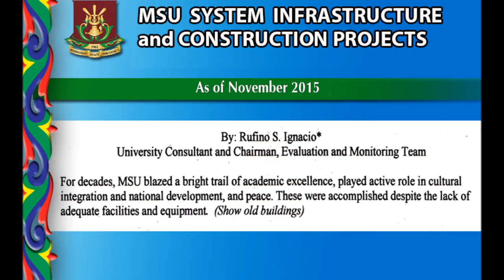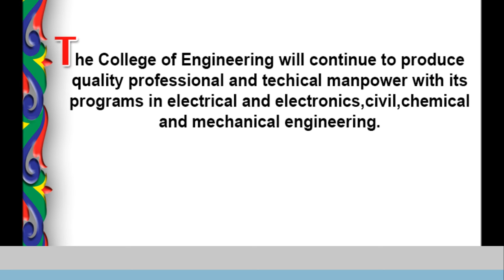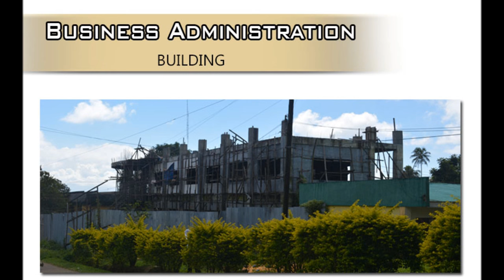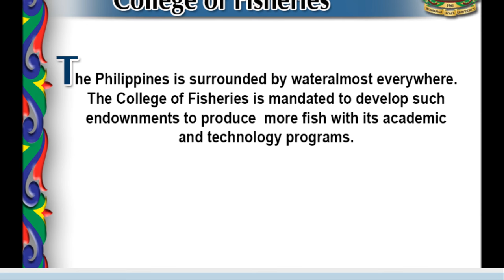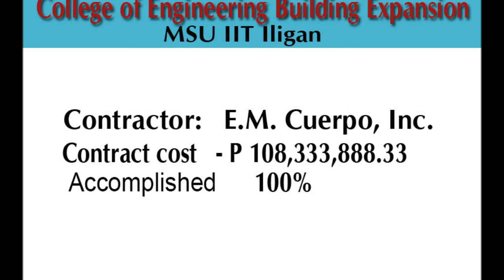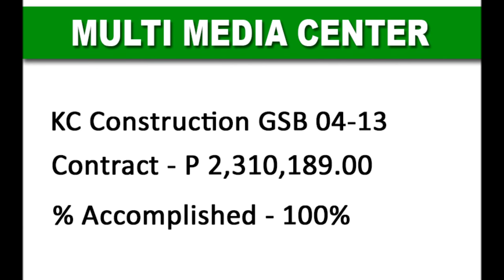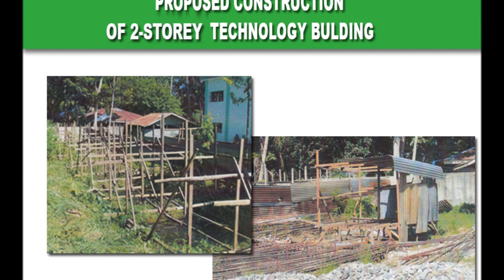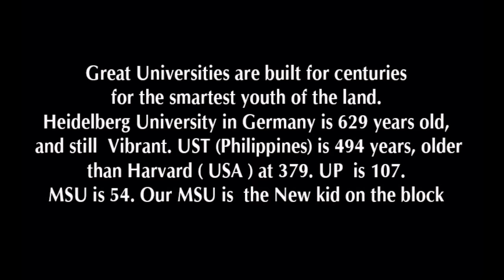The New Mindanao State University, as of November 2015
This is the status of the infrastructure and construction projects at Mindanao State University System as of November 2015.

The subsequent edition report  will include the projects at  MSU Sulu and MSU LNAC ..